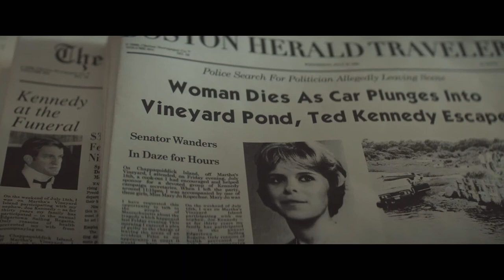El escándalo Ted Kennedy | Tráiler español | StyleFeelFree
"El escándalo Ted Kennedy" dirigida por John Curran.
Estreno el 21 de septiembre de 2018 en España.